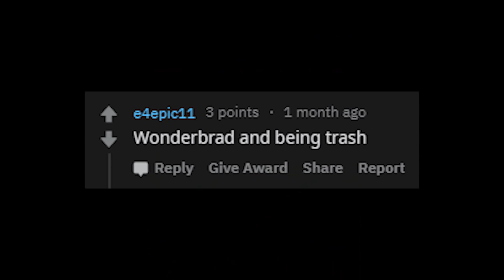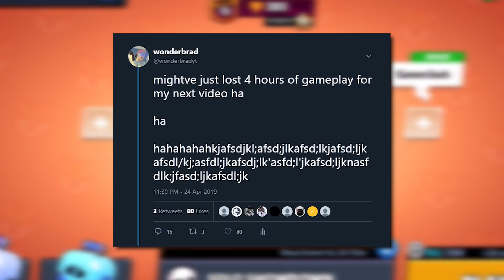Trying to win showdown without missing a shot.. (no auto aim)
yeeting with piper the sniper (best piper NA btw)

- CWA Mobile Gaming

- Duncan Wolage

- WynnsanityTV

- Emmanuel Atte

- Branden Di Giovanni

- Qucior

- Aggressive Bulls

- Gustavo Carneiro

- Random Gamer/Brawl Stars

- Dark

-Sritarun